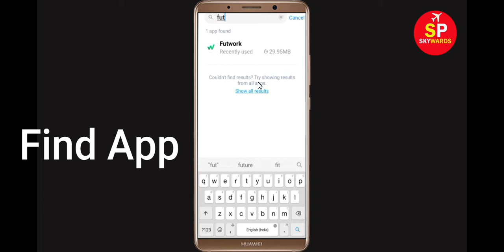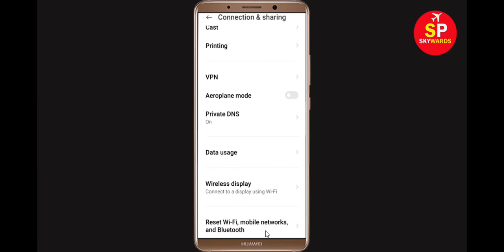How To Fix Futwork App Network Connection Error Android & Ios - Solve Internet Connection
Fix Futwork Network / Internet Connection Problem in Android & Ios - No Internet Connection Error

Hello Friends, In this video Tutorial, i will show you How To Fix Futwork App Network Connection Error Android & Ios - Futwork App Internet Connection. If you are facing same problem in your android phone then it will help you to get rid of this problem. Just follow tutorial to solve this issue. Just follow the basic steps to solve this problem.

Easy solve Futwork App Network Connection Error Android
Fix Futwork App Network Connection Error Android
Futwork App Network Connection Error Android Fix
Fix Futwork network issue in Android Mobile Phone...
Internet connection problem in Futwork App
Network connection solution in Futwork App Fixed